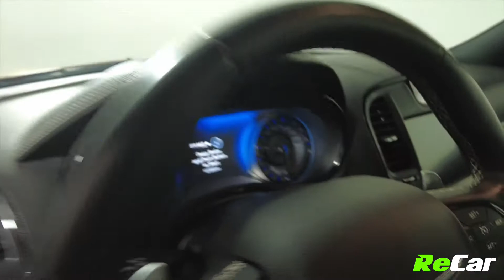2016 CHRYSLER 300 S AWD - 220931BA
2016 CHRYSLER 300 S AWD WITH PANO SUNROOF, HEATED LEATHER, AND PADDLE SHIFTERS!

3.6L 6-Cylinder Engine, 8 Speed Automatic Transmission, Alloy Wheels, Backup Camera, Power Panoramic Sunroof, Power Heated Black Leather Seats, Dual-Zone Climate Control with Rear Air, Touchscreen Multimedia with NAV, AM/FM Radio, Satellite Radio, MP3 Player, Bluetooth Connectivity, Steering Wheel Controls, Paddle Shifters, Cruise Control, Power Locks, Power Windows, Power Heated Mirrors, Keyless Entry, Push Start Button, Factory Remote Start, and Much More!

This 300 S is fully loaded with tons of luxurious options and is ready for it’s next owner!